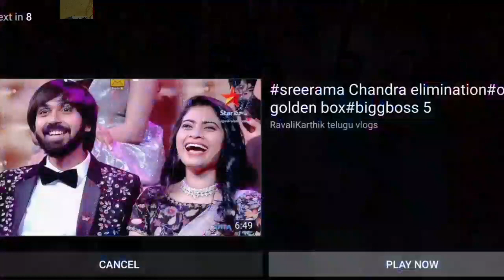Biggboss 5 telugu grand finale shanmukh speech/ biggboss 5 telugu ..bigg boss 5 telugu..